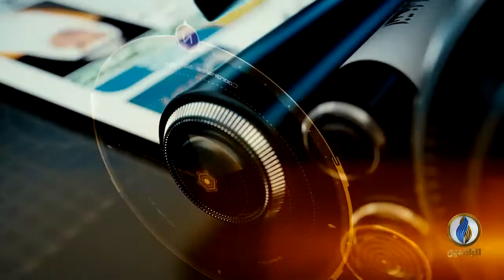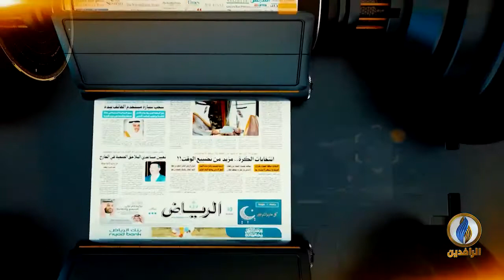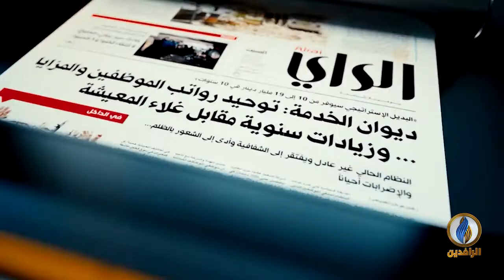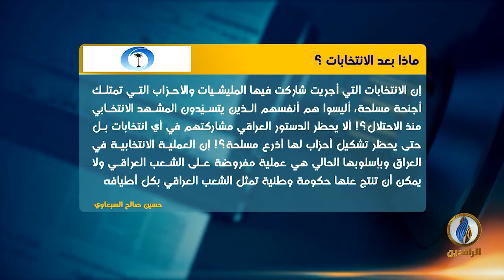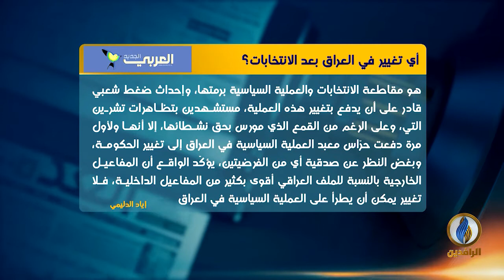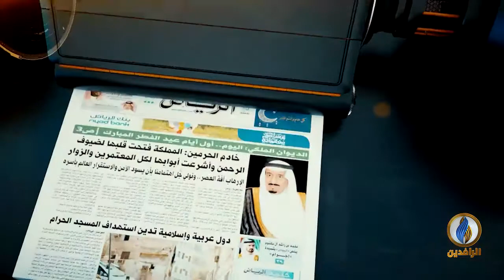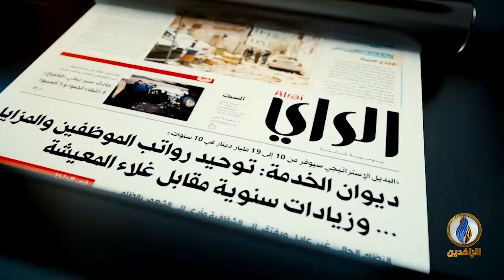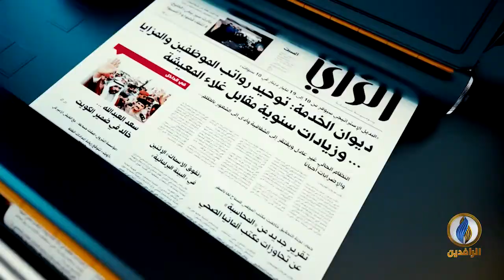صدى_الأقلام | 13 - 10 - 2021